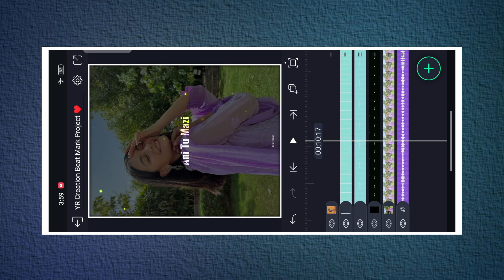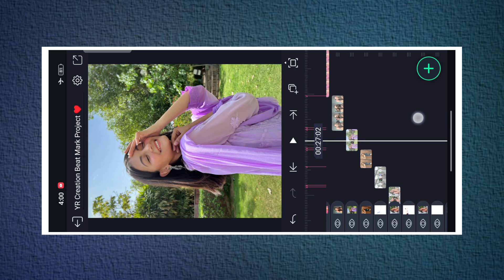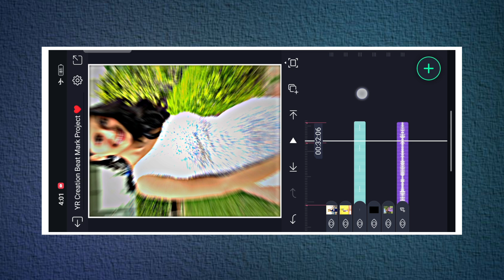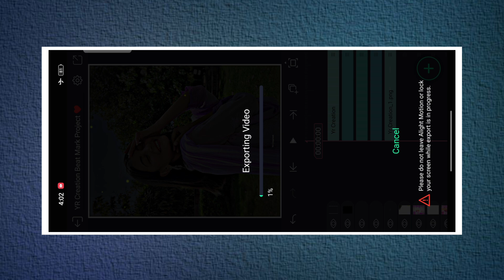Instagram Trending Reels Editing | Marathi Song | Capcut Video Editing | Yr Creation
Thumbnail editing
How to download material from gp link
Alight motion

📌  HasTags :-